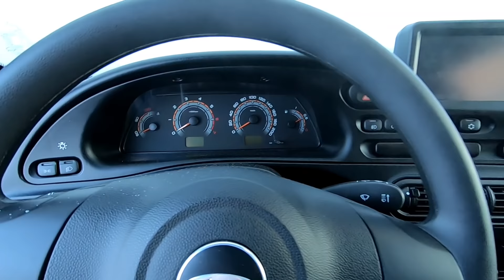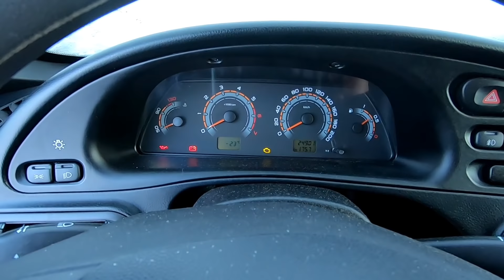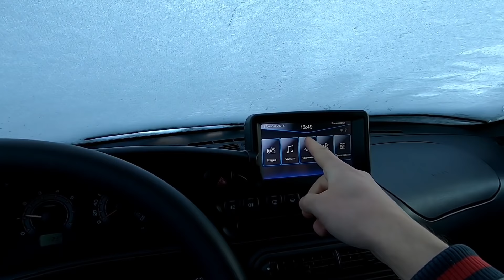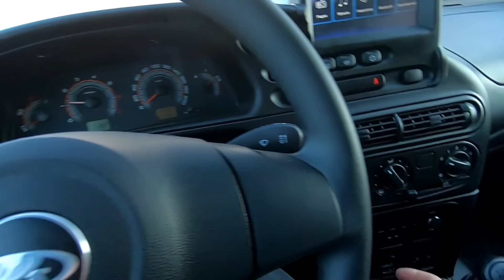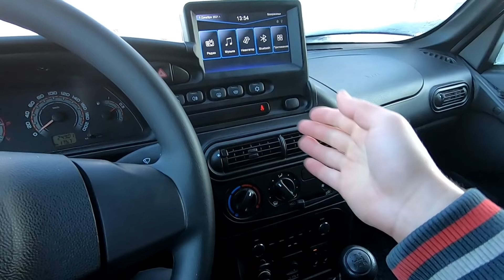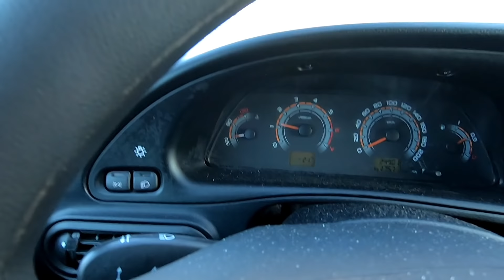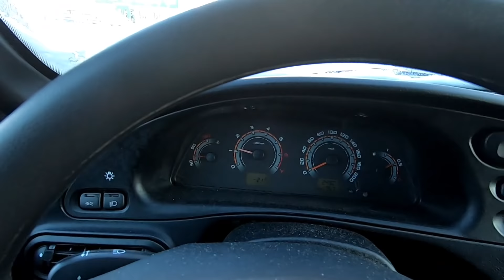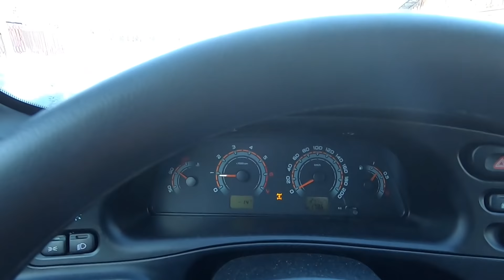Лада Нива ТРЕВЕЛ 2021. Рублюсь НА ВСЕ БАБКИ в СНЕГУ!!! ПРОПАХАЛ дорогу на свой УЧАСТОК! Было СЛОЖНО.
ниватревел Лада Нива Тревел 2021. "Люкс" Офф-роад. Пробег 24 900 км. Начались метели. Решил прочистить, с помощью Нивы, дорогу на свой земельный участок...